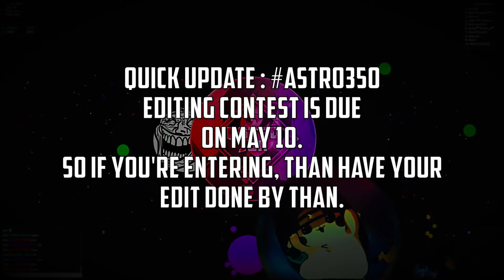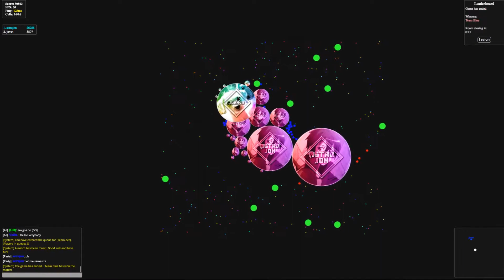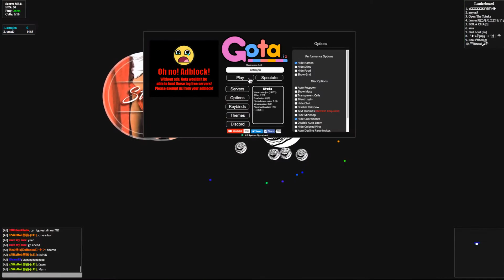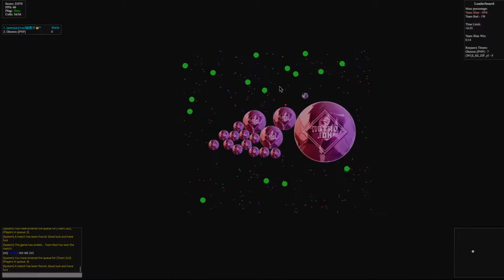My best double ever? + DOUBLE CANNON TROLLING / ASTRO350 editing contest update